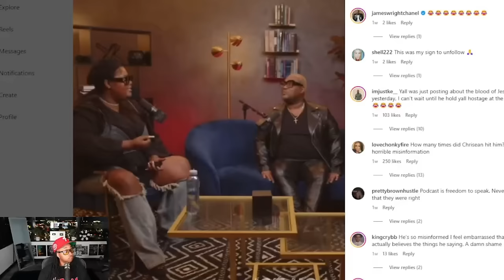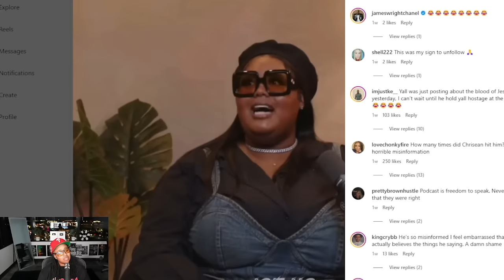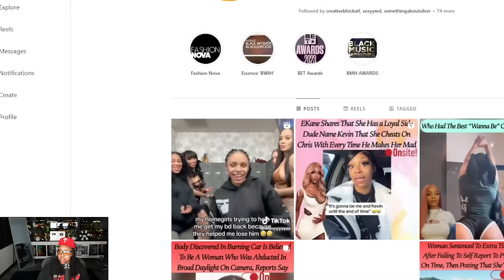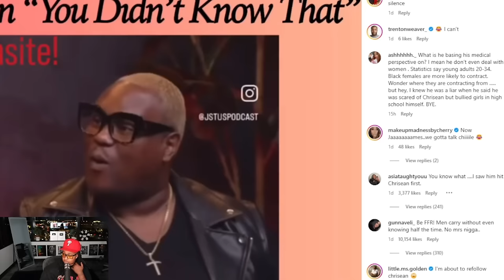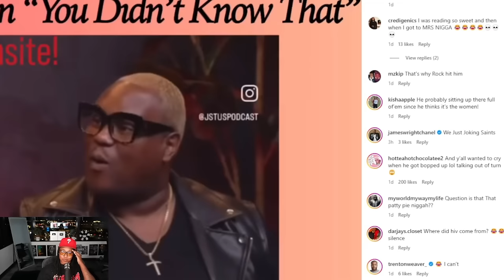Chrisean is innocent 🤣 Fans say this after James said Women are the REASON for this 😱🙄